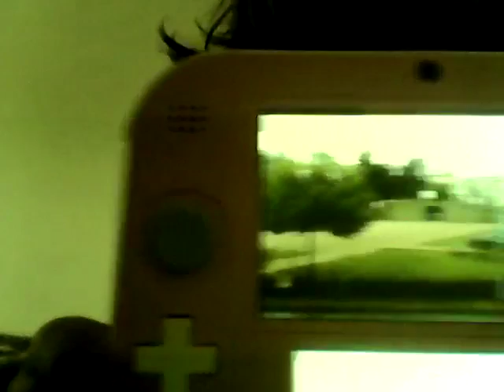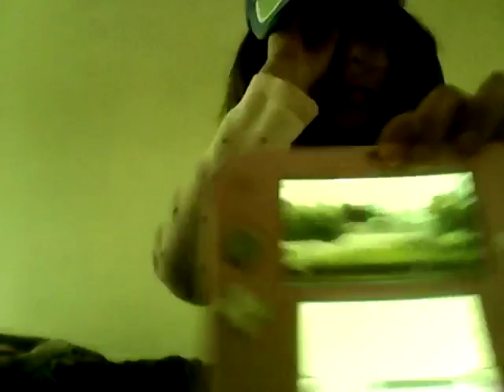Les embrouilles au parc de Saint-Jean d'Ardières